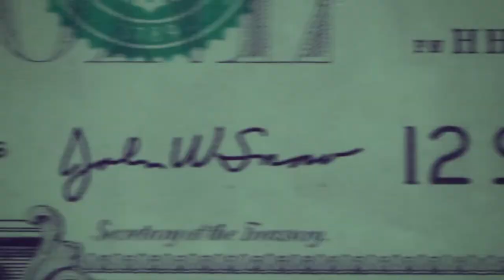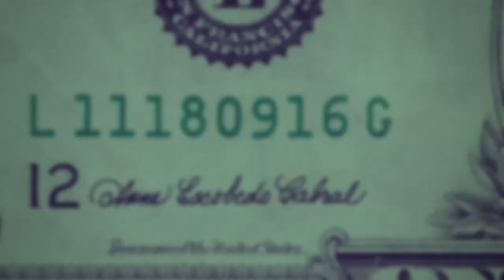Atestatla Xaricdə Təhsil Almaq Olar? I Danışır Biznes 03.08.2022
Aparıcı:  Rəhman Rəsulov
               Melinay

Qonaq: Rizvan Qənbərli | ARI Xaricdə Təhsil Mərkəzinin Təsisçisi

Reklam üçün əlaqə: (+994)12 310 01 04